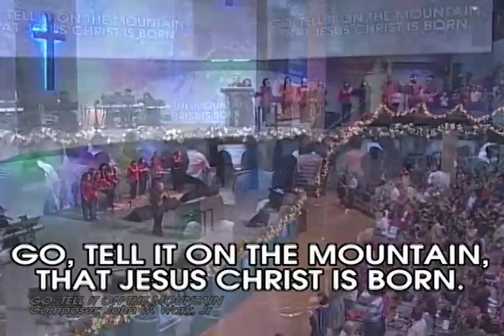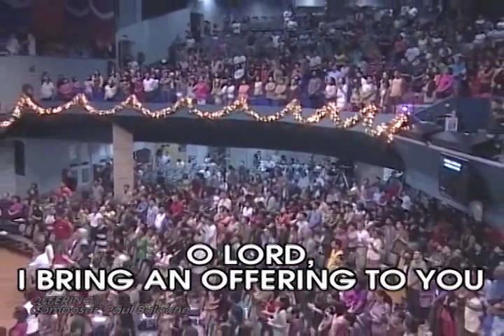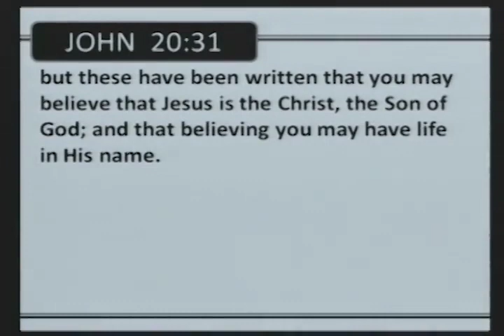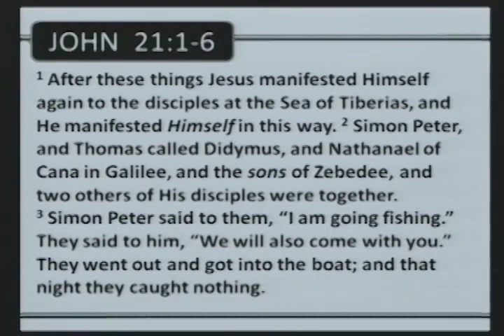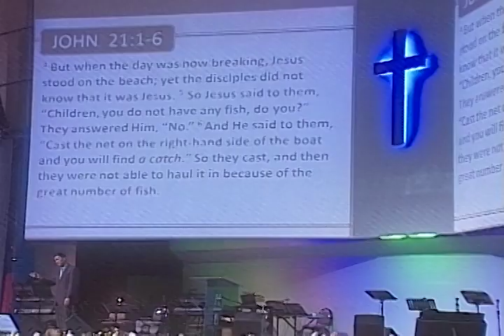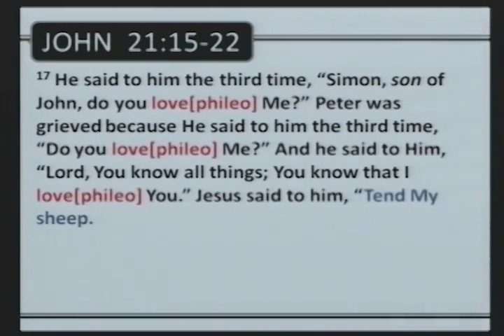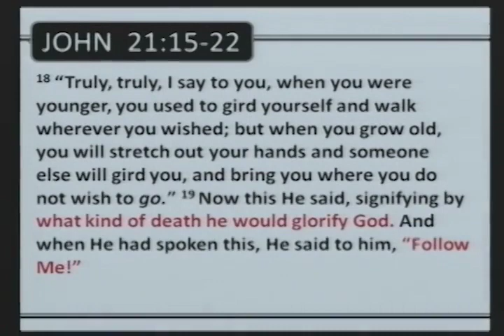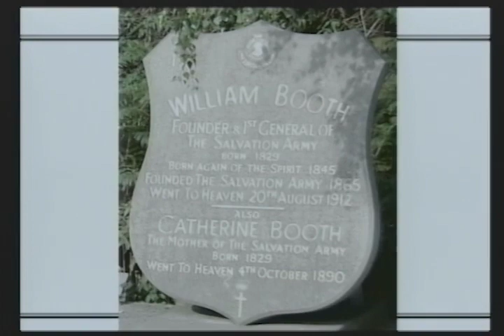Do You Love Me More Than These